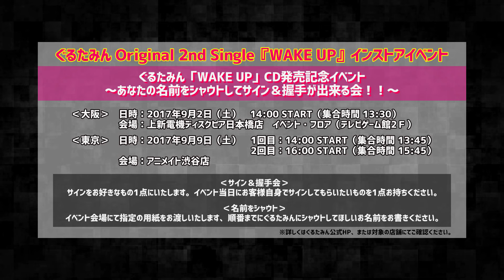ぐるたみん / GLUTAMINE - 2017.8.30 release!!!! Original 2nd Single「WAKE UP」クロスフェード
あなたの日常をHAPPYにさせる！！
ぐるたみんが送るOriginal 2nd Single「WAKE UP」

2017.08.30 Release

「WAKE UP」初回限定盤[DVD付]

01. WAKE UP
02. 恋帯責任
03. 届け
04. WAKE UP Instrumental
05. 恋帯責任 Instrumental
06. 届け Instrumental

「WAKE UP」通常盤

01. WAKE UP
02. 恋帯責任
03. 傷心者の一秒
04. WAKE UP Instrumental
05. 恋帯責任 Instrumental
06. 傷心者の一秒 Instrumental

LIVE-G TOUR 2017 感染 -WAKE UP-

10月7日(土)　柏Thumb Up
10月15日(日)　横浜BAYSIS
10月21日(土)　京都MOJO
10月22日(日)　静岡Sunash

チケット一般販売
2017/9/16(土) 10:00 ～